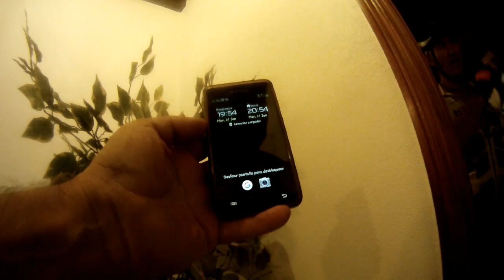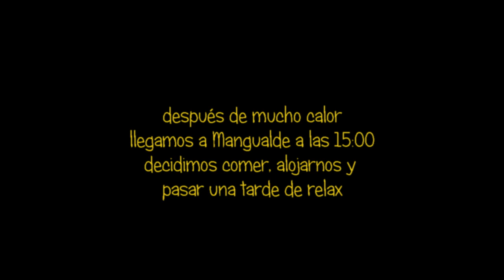Trans-Iberia en BTT. Video 13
Recorrido de Trans-Iberia de Antonio Maillo, editorial Desnivel. Parte 13, desde Guarda hasta Mangualde. Con los perros agresivos.